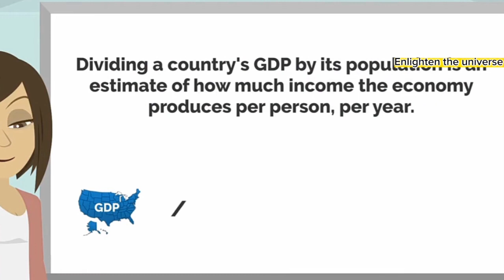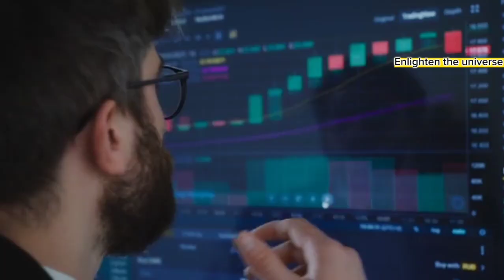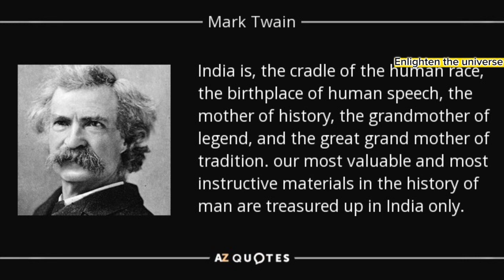India vs Pakistan Economy: Past Progression vs Current Trends | Comparative Analysis 2023 | BASIT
"🌐 India vs Pakistan Economy Comparison 2023 📊 | Past Progression vs Current Trends | Comparative Analysis 📈

In this in-depth video, we delve into the economic trajectories of India and Pakistan, examining their past progress and contrasting it with the current trends in 2023. 📉📈

🔍 Discover how these two South Asian nations have navigated through economic challenges and opportunities over the years, shaping their current financial landscapes. 🌍

Topics covered:
✅ Historical Economic Growth
✅ Key Industries and Sectors
✅ Trade and Investments
✅ Employment and Labor Markets
✅ Technological Advancements

Join us as we explore the economic factors that have contributed to India's rapid growth and compare them with Pakistan's evolving economic strategies. Gain valuable insights into the strengths, weaknesses, opportunities, and potential threats that each country faces in the global economic arena.

🔔 Don't miss this thought-provoking analysis that sheds light on how these neighboring nations have charted their economic courses differently. Whether you're interested in economics, geopolitics, or regional development, this video provides a comprehensive overview.

📢 If you're curious about the economic dynamics between India and Pakistan and how they've shaped their respective presents, futures, and roles on the world stage, hit the play button now!